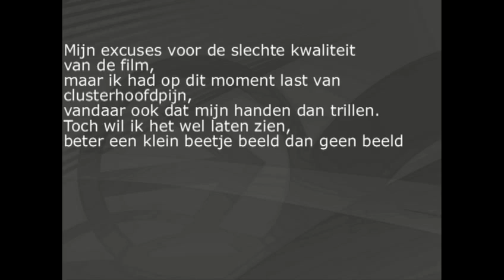Doden herdenking Coevorden 2012